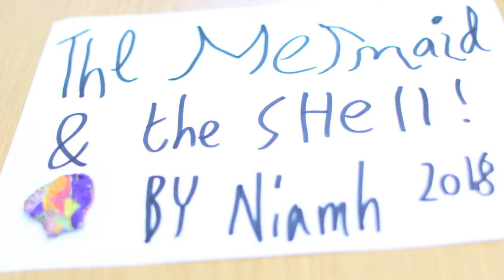The Mermaid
A series of short animations made by a variety of workshop participants over the course of the summer of 2018 in conjunction with Bradford Libraries.